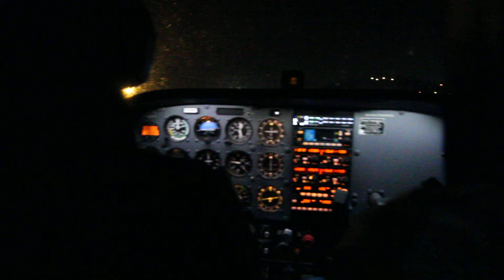FLIGHT TRAINING #5 04 17 14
Bobby landing like a boss with no landing lights :-)